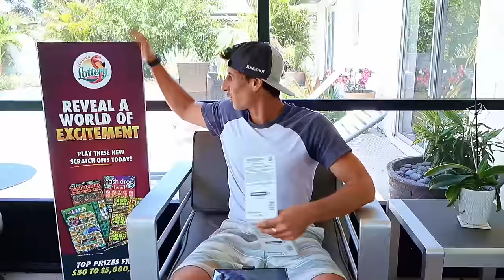💥10X and Were OFFICIAL Baby💥500X The Cash!!!🤑 | Scratch Life🚀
10X on the Biggest Ticket we got°°

6 x $50 500x the cash scratch off tickets from the florida lottery!